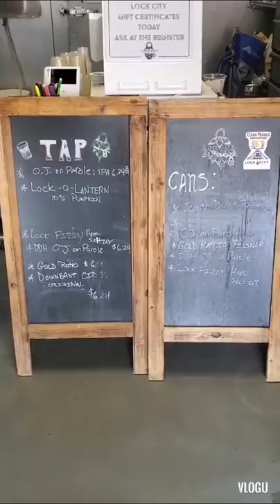Lock City Brewing Co.